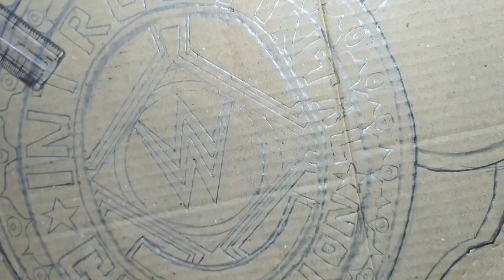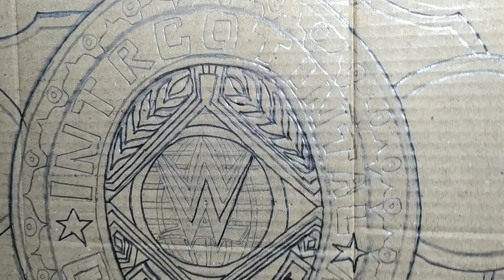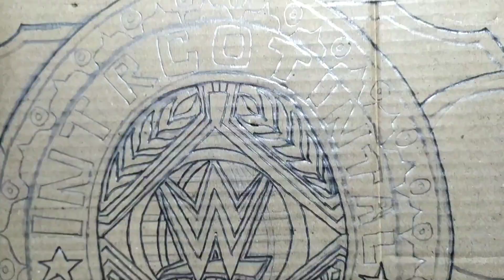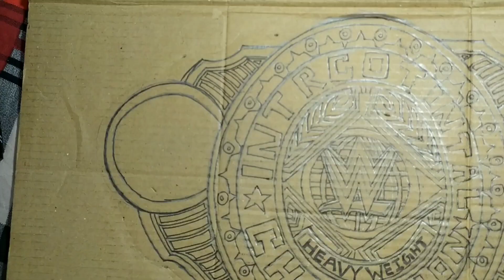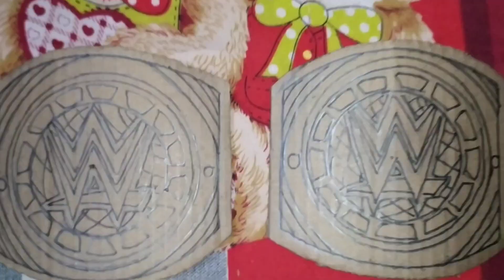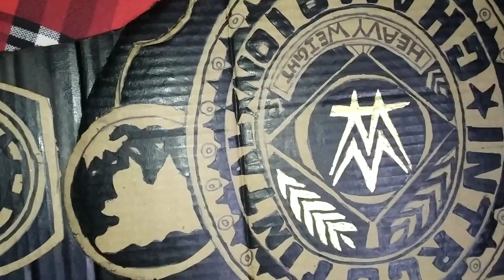How To Make WWE New Intercontinental Championship🔥| AT HOME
HI GUY AFTER A LONG TIME I UPLOADED SOME STUPID STUFF FOR U SO ENJOY IT.
नामसकार दोस्तों | सभा कुछ करेंगे video के
साथ let's start | VISHAL SUNIL KAIF  HARSH AMIT ❤
Hi guys back with the new video . In this video we gonna show you HOW TO MAKE NEW WWE INTERCONTINENTAL CHAMPIONSHIP TITTLE at home.
and if you want another video related to WWE . And if you want our handmade WWE TITTLE we will give you.
We need ur support guys